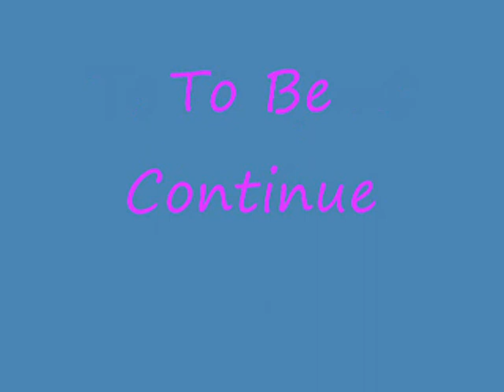Melissa George Part 2/3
This is da part2 of my first video